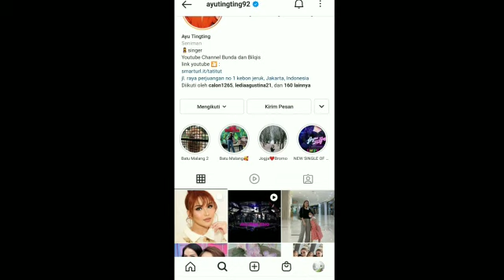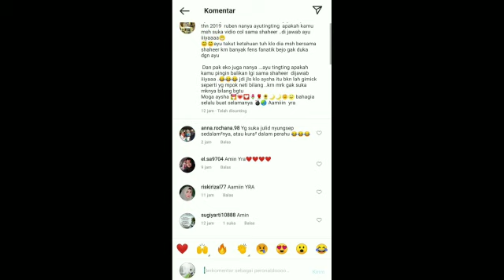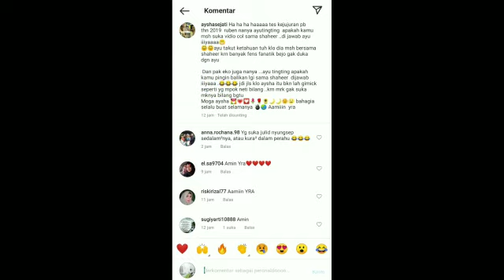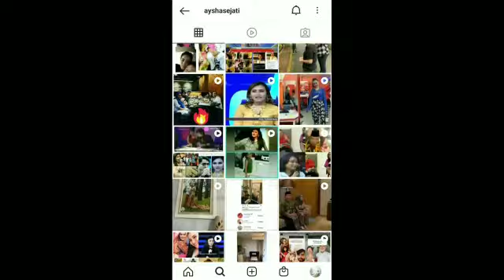BERITA TERBARU !!! ini salah satu bukti bahwa ayu dan shaheer masih ada HUBUNGAN...?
selamat datang di AYTING TV
chenel ini akan mengabarkan berita berita terbaru dan terhangat seputar artis tanah air dan chanel ini juga update setiap hari